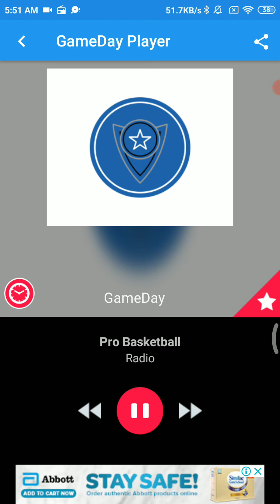May 22 2021- Mavs Vs Clippers - Game 1 - NBA Playoffs Radio - Mavs Radio Call